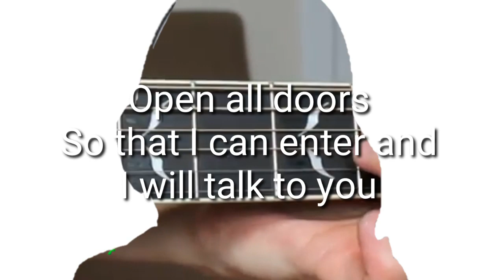Short Message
Video fiksi , My Short .Message for you .@be